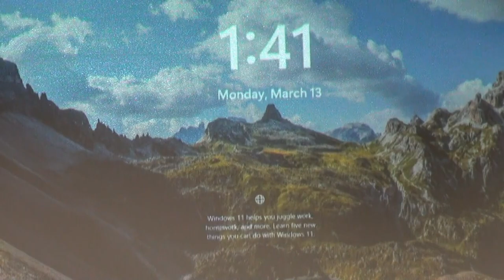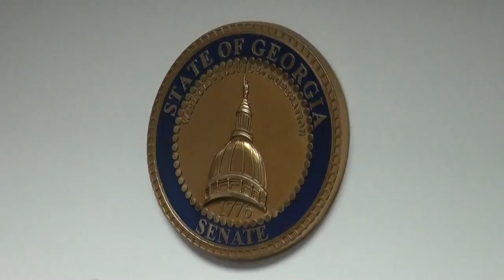Part 15 — Barbara Bush concerns on Georgia House Bill 520 GAHB520 03/13/23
1. Todd Jones,  25th
2. Mary Margaret Oliver,  82nd
3. Chuck Efstration,  104th
4. James Beverly, 143rd
5. Sharon Cooper, 45th
6. Butch Parrish, 158th

CHAIR KAY KIRKPATRICK: Barbara Bush.

BARBARA BUSH: My name is Barbara Bush.

I'm here representing myself.

I have ― I'm a recovering drug addict for forty years ― continuous clean time.

I've worked with the Department of Behavioral Health to write their grants, and I've worked with
Gwinnett County and other ―

I've also worked with SAMHSA [Substance Abuse and Mental Health Services Administration] as far as researched treatment for detoxing pregnant women.

I have gone through this bill, and I have several concerns ― some of which would be repetition as far as the definitions are concerned.

The data sharing, I have a real concern with.

One of the things I did at Gwinnett County was write the criminal justice information system grant.

So, I had to learn all that engineering stuff, and I know that there is a way to share information.

At the same time, also, I'm very aware of the fact that there is no such thing as real encryption.

That there is ― people can encrypt it ― but they're as many people who can unencrypt it as can
encrypt it.

So, as far as information being secure ― that's a real concern.

One of the things I'm very concerned about is ― I still do some ― I'm sort of semi-retired ― and so I do some work with organizations as far as grants are concerned, particularly federal grants.

So I get all of the information ― and the federal government has now put pregnancy and reproductive health as part of behavioral health ― and has allowed abortion services to be readdressed under behavioral health.

And with that ― pregnancy was mentioned in the bill, but I don't know that people are thoroughly aware of the fact that this is a backdoor to abortion services ― and the federal government claims preemption in their materials.

CHAIR KAY KIRKPATRICK: Thank you very much.